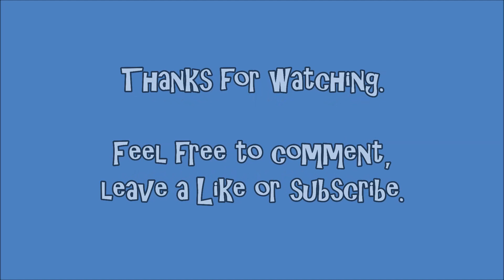A Blind Hop - Kung Fu Pets - Part 93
Taking a blind look at the breeding, collecting and fighting game for iOS from com2us.